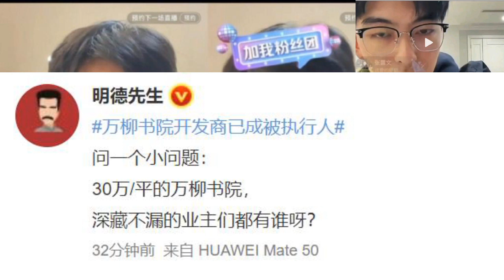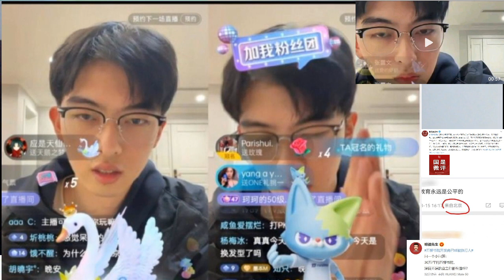万柳书院开发商要被强制执行5个亿，和万柳少爷万柳小姐